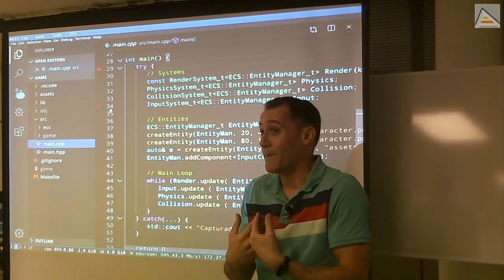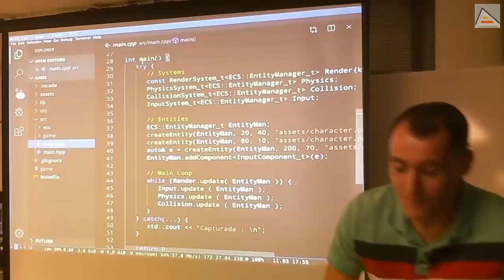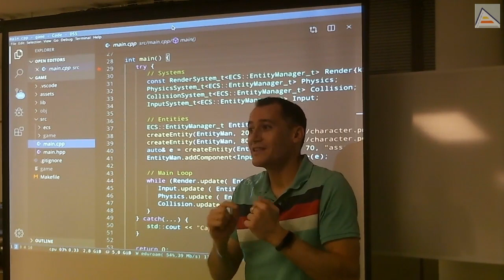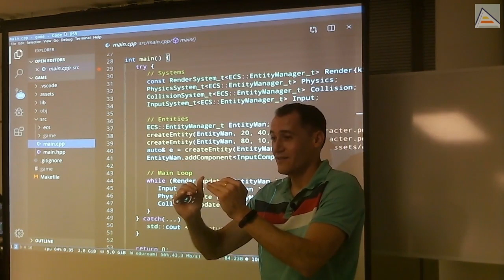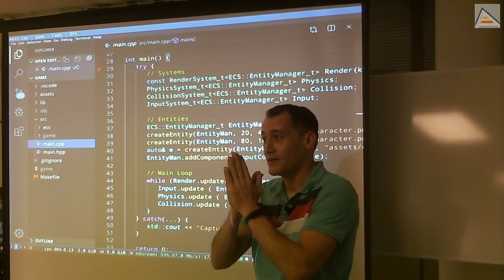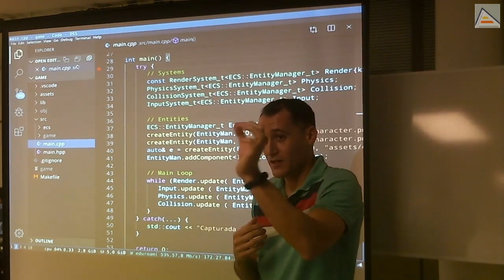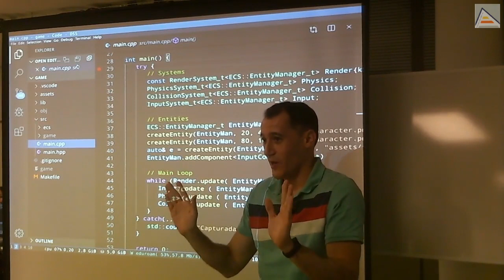C++ : Game Design, progresión ondulante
Antes de continuar con el desarrollo, analizamos algunas pautas de GameDesign básicas e ideas para poder hacer mejor nuestros juegos. Analizamos también por qué los juegos de Amstrad consiguen enganchar más fácilmente que los de PC y qué podemos aprender de ellos para hacer mejor nuestros juegos de PC.

Contenidos detallados:
- Los juegos grandes tienen una barrera de entrada grande para el usuario. Es complicado para el jugador empezar a jugar y entender lo que está pasando.
- Jugar a juegos es aprender, pero es un aprendizaje inconsciente
- Entendiendo casos particulares y ejemplos versus reglas generales
- Entendiendo las diferencias entre las cosas posibles y el conocimiento general
- La importancia del reto en el aprendizaje
- Atención al cansancio en videojuegos debido al aprendizaje
- Relajación en videojuegos y recompensa implícita para favorecer motivación intrínseca
- Progresión ondulante: Subidas y bajadas de nivel graduadas para equilibrar aprendizaje con relajación y generar motivación por el progreso
- Utilizar la simplicidad al comienzo de los videojuegos para facilitar la entrada del jugador